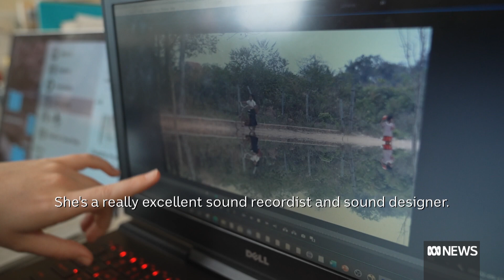Lily is legally blind, but it doesn't slow her down | What's Your Story | ABC News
Young Brisbane filmmaker Lily Mitchell is determined to break down barriers and create communities that are more inclusive of people with disabilities.

Lily Mitchell is brimming with ideas. Her enthusiasm bubbles when she talks about her plans for the future.

The 25-year-old is a filmmaker and competitive sprinter.

She is also legally blind.

"I'd like to find ways to make the film industry more accessible for talent and crew who are differently abled.

"I want to use my experience and skills to make life better for people like me who are living in isolated communities."

Ms Mitchell has an eye condition called cone rod dystrophy, which was diagnosed when she was 11.

"It affects my retina — that means that the light that travels through those cells is disrupted when it gets sent to my brain," she said.

"I have blind spots primarily in my frontal vision that extends out to my peripheral vision.

"It's like having a cobweb or TV static over the front of my eyes."